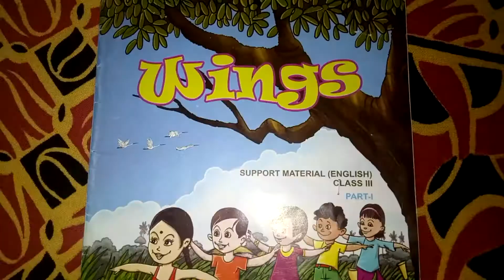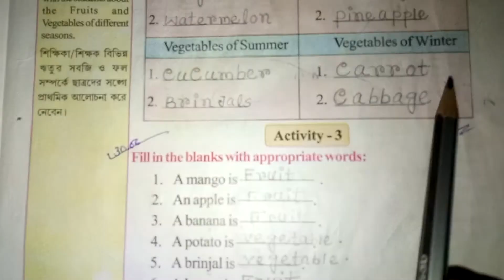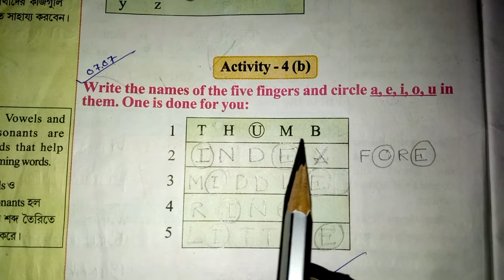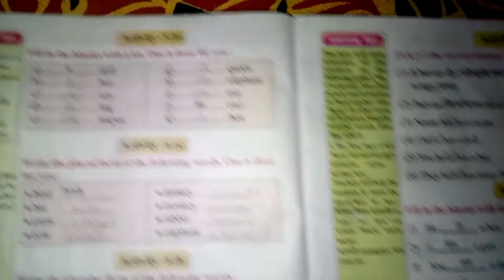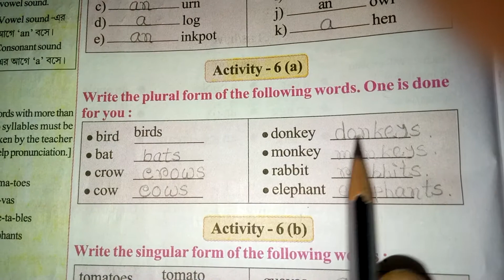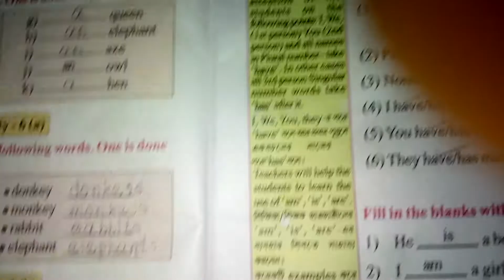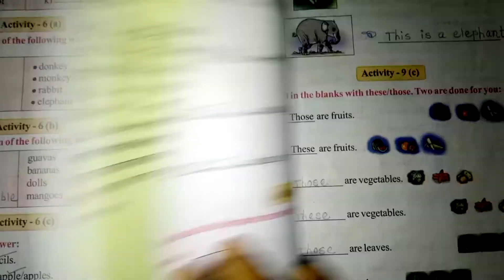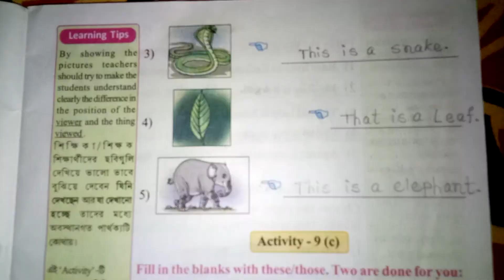Class three Wings part 1 Revision Lesson (Activity 1-Activity9b).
In today's video we have provided class three (3)wings part 1 Revision Lesson.
পশ্চিমবঙ্গ প্রাথমিক শিক্ষা পর্ষদের তরফ থেকে তৃতীয় ও চতুর্থ শ্রেণীর শিক্ষার্থীদের জন্য ইংরেজি বিষয়ের উপর তিনটি নতুন বই নিয়ে আসা হয়েছে যা Wingsপার্ট ওয়ান ,পার্ট টু এবং part3 নামে পরিচিত। এটি তৃতীয় ও চতুর্থ শ্রেণীর শিক্ষার্থীদের ইংরেজি বিষয়ে দক্ষতা বাড়ানোর জন্য এক নতুন প্রয়াস পশ্চিমবঙ্গ প্রাথমিক শিক্ষা পরিষদের।এই বইটি শিশুরা পড়লে ভোকাবুলারি,গ্রামাটিকেল নলেজ বাড়বে তাই মনে করেন বিশেষজ্ঞরা। তাই বইটি সমাধান করতে যাতে অসুবিধায় পড়তে না হয় তাই আমাদের একটা ছোট্ট প্রয়াস ।যদি মনে হয় ভিডিওটি কাজে লাগতে পারে তবে অবশ্যই তোমাদের বন্ধুদের সাথে শেয়ার করে নেবেন ।ধারাবাহিকভাবে প্রতিনিয়ত আপনারা ভিডিও পেতে চ্যানেলটি সাবস্ক্রাইব করে রাখতে পারেন।